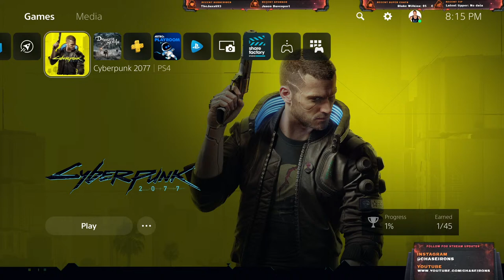CYBERPUNK 2077 PS5 PLAY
RAW: IRONS10
REVIVE: IRONS10